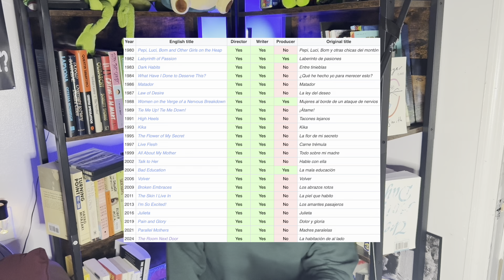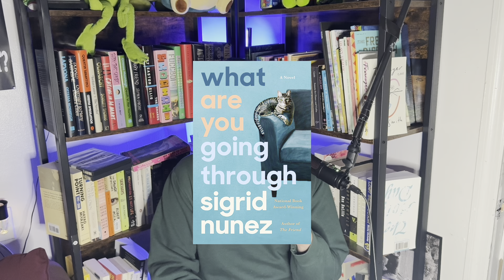The Room Next Door - Almodovar's Haunting English Debut (MOVIE REVIEW)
My review of The Room Next Door starring Julianne Moore, Tilda Swinton, John Turturro. Directed by Pedro Almodovar.
After beating around the bush with two short films, Pedro Almodovar comes through with his English-language feature debut. Did practice make perfect?

7.5, in theaters December 20, released by Sony Pictures Classics.
A milestone, and together I feel like we could do it.